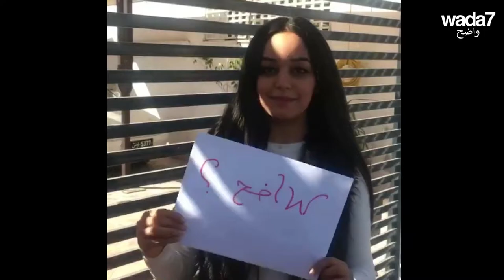شكرا 🙏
🎉 خمسة مليارات مشاهدة على منصات واضح